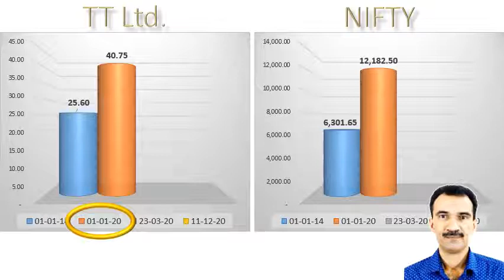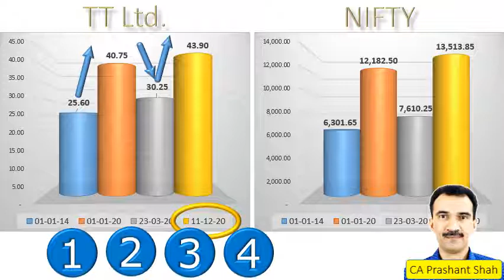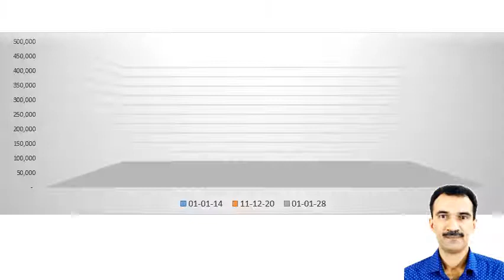TT Ltd. Share Analysis